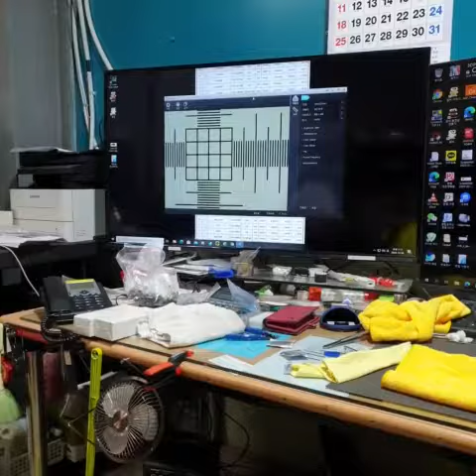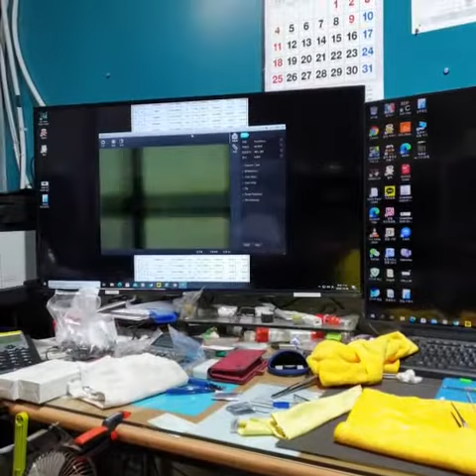중국산 3안 생물현미경